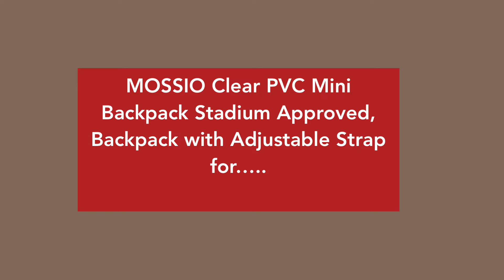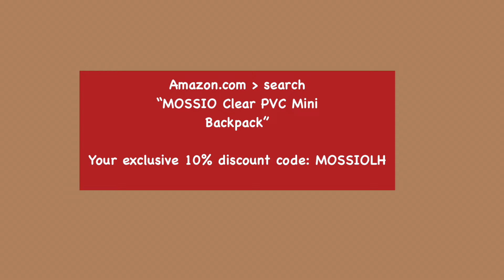MOSSIO Clear PVC Mini Backpack: 10% discount code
Directly search for "MOSSIO Clear PVC Mini Backpack" on Amazon